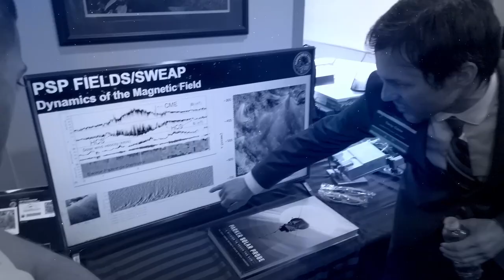Hopkins on the Hill: How Can We Support People Who Want to Age at Home?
Health begins at home, and we all want to be safe and comfortable in our homes. As we age, what difficulties might we encounter that could lead to injury, discomfort, or hindering our independence? Join Sarah Szanton (PhD, MSN, FAAN, ANP) in examining how the CAPABLE program at Johns Hopkins is helping provide support for our aging population around the country in reclaiming their abilities to care for themselves and participate in their communities.